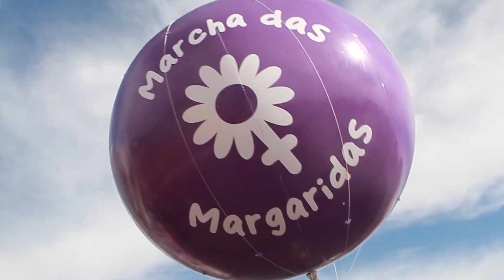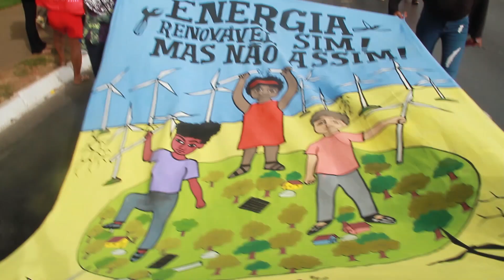DOC: Margaridas em Marcha (2023)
Um documentário sobre o maior evento políico de mulheres da América Latina cujo tema foi: Marcha das Margaridas: pela reconstrução do Brasil e pelo bem-viver. Um registro da edição 2023 com a participação das mulheres da FASE.

Realização: FASE
Produção: Claudio Nogueira e Paula Schitine
Entrevistas: Paula Schitine e Tiago Rodrigues
Imagens e edição: Tiago Rodrigues